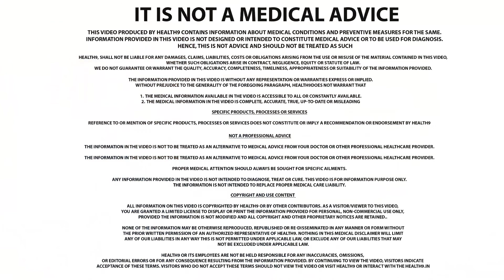Daily Skin Care Routine in Telugu | Dr.Divya Sree | Consultant Dermatologist | Dermiq - Health9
For Appointments :

Dr.Divya Sree | Consultant Dermatologist | Dermiq
#308, 3rd floor Kadiris Apurupa urban Building, near Chirec School, Laxmi Nagar, Kondapur, Telangana 500084